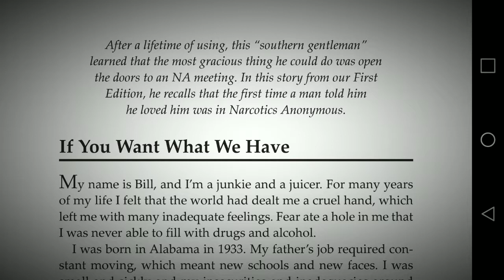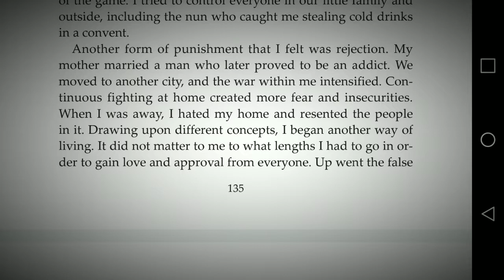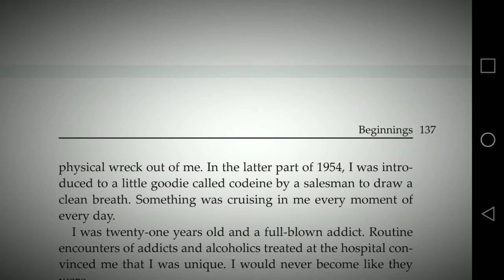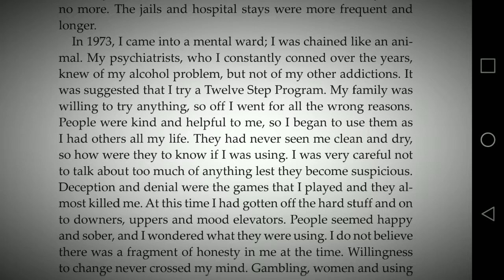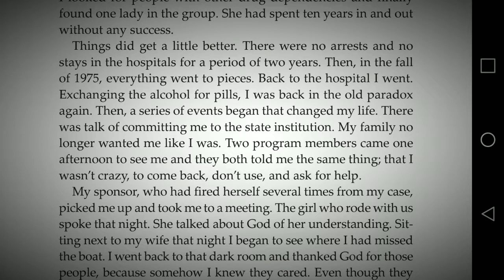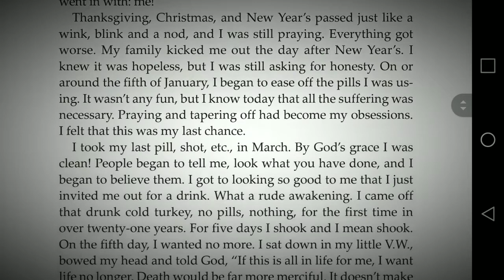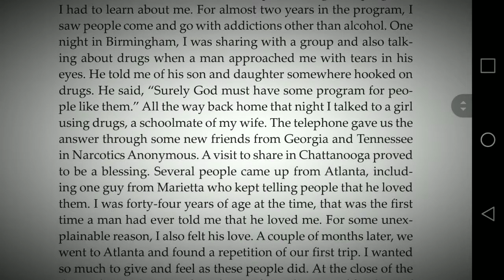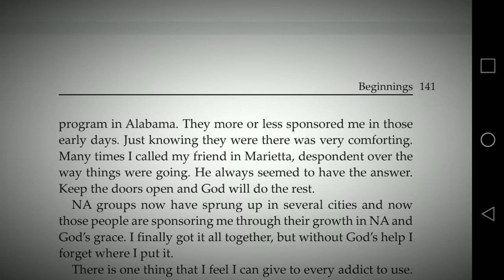If You Want What We Have | NA Basic Text Personal Stories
NA Basic Text, If You Want What We Have. After a lifetime of using, this 'southern gentleman' learned that the most gracious thing he could do was open the doors to an NA meeting. In this story from our First Edition he recalls that the first time a man told him he loved him was in Narcotics Anonymous.

May the Steps be With You - Star Wars recovery shirt

Coffee Pot at your local 12 step meeting's done more for recovery than the DEA

NA logo - Keep Coming Back - Read the F'n Book